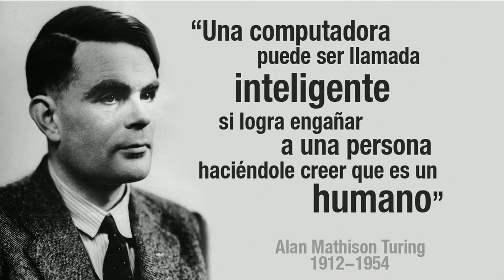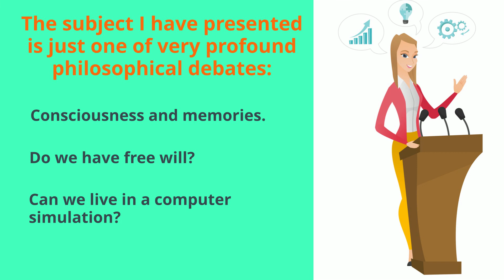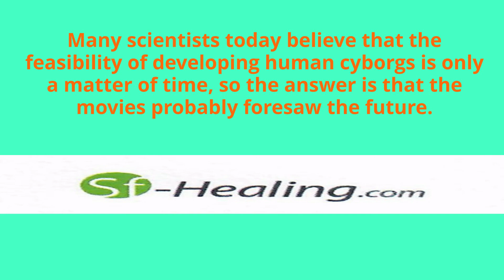Cyborgs are a hybrid of humans and machines. Are they applicable in reality or only in movies?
Our body never functions randomly. Therefore, our memories, physiology, emotions, and behavior is consequential and can be mathematically simulated.
The branch of biomathematics is in its infancy. Still, without a mathematical translation of all human activities, it would be challenging to produce an intelligent cyborg that functions as a human being.
Many scientists today believe that the feasibility of developing human cyborgs is only a matter of time, so the answer is that the movies probably foresaw the future.